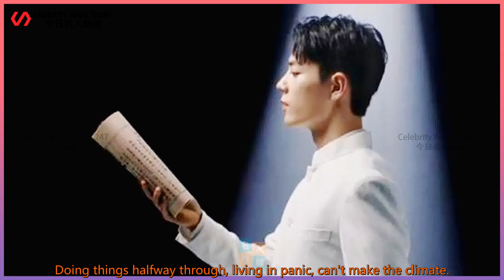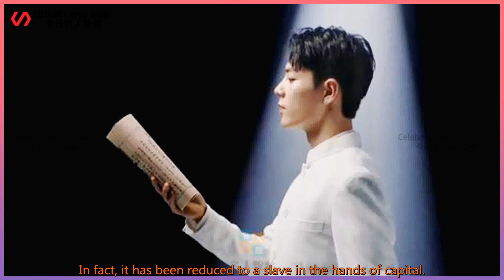Xiao Zhanying "New Beginning"! The "Qing Lang" action solved his worries and took advantage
Celebrity News Today 247 2021/09/21 : Xiao Zhanying "New Beginning"! The "Qing Lang" action solved his worries and took advantage
 Xiao Zhanying "New Beginning"! The "Qing Lang" action solved his worries and took advantage of the trend to a new chapter.  Text/Xiaohang. The accumulation of water forms a river, and the accumulation of sand forms a tower. Throughout the ages,  Doing things halfway through, living in panic, can't make the climate.  People do not learn for a long time, do n